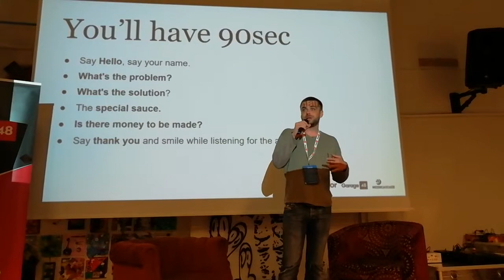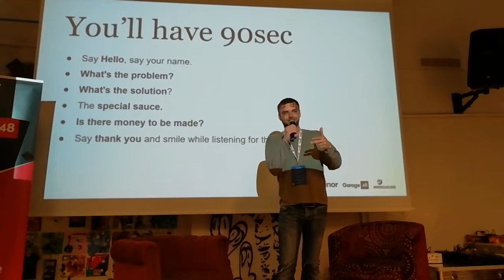Martin Sookael Idea Garage Open Banking Luminor